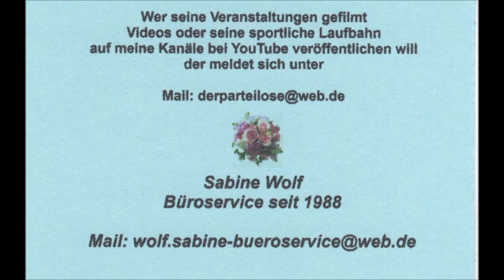Essen * Eisbahn auf dem Kennedy Platz * 23.01.2016